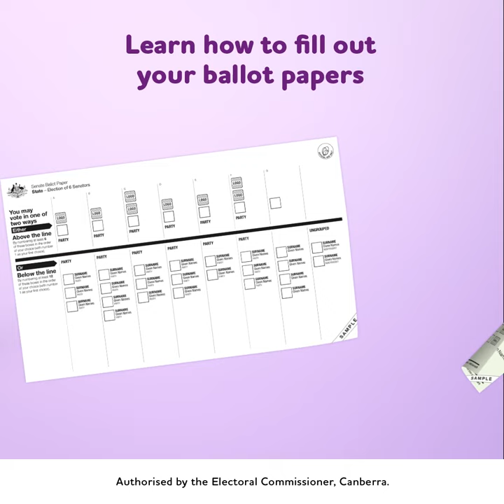How to vote correctly (social video)